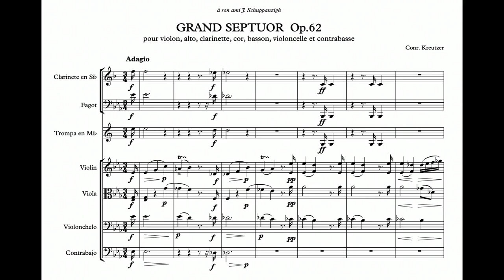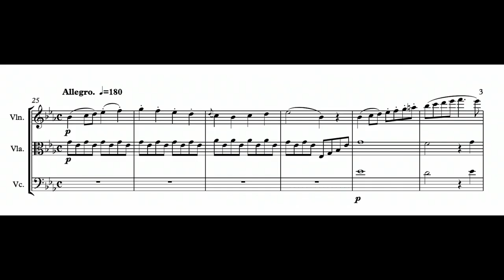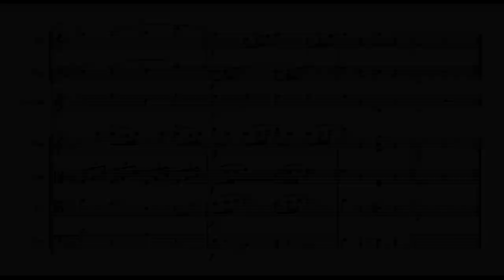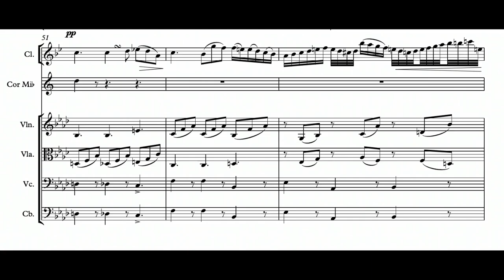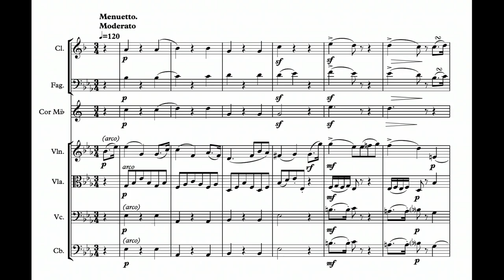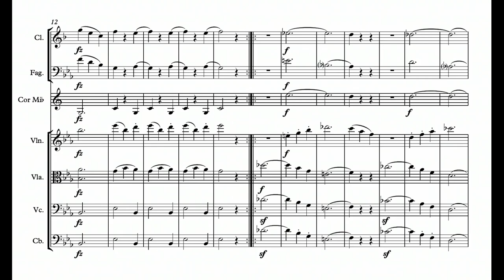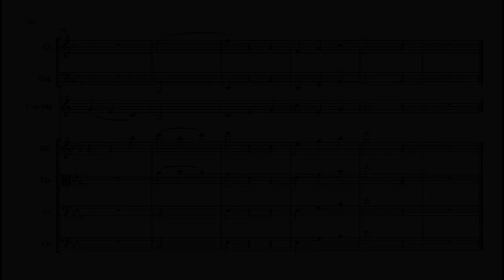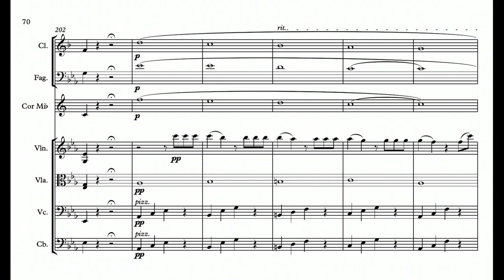Conradin Kreutzer: Grand Septet, Op. 62 (c. 1804-1810)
00:00 - I. Adagio (to Allegro)
12:00 - II. Adagio
19:30 - III. Menuetto: Moderato
23:40 - IV. Maestoso: Andante
28:30 - V. Scherzo: Prestissimo
32:30 - VI. Finale
Bassoon: Sergio Azzolini
Cello: Georg Zeike
Clarinet: Benjamin Reissenberger
Horn: Stephan Katte
String Bass: Martin Siebach
Viola: Annegret Meder
Violin: Thomas Fleck
Year of Recording: 2017
"A date between 1804 and 1810 in Vienna is to be assumed for the composition of the septet and a possible performance by Schuppanzigh and his fellow instrumentalists. If its date is assigned to Kreutzer’s Donaueschingen years (September 1818 to November 1821), then his extensive official duties and the investment of his energies in the consolidation of the court ensemble as well as his preparation of previously composed works for performance are not factored into the picture. On the one hand, this context would explain not only the »recycling« of a previously penned composition for chamber music perhaps to be chosen by Kreutzer but also the exemplar in the hand of a Donaueschingen copyist. On the other hand, its obvious closeness and resemblance to Beethoven’s Septet op. 20 is glaring. Kreutzer’s work corresponds to its famous model in its E flat major tonic key, in its number of movements and their sequence and designations of tempo and expression, and even in their structure. Only the design of the fourth movement is fundamentally different from its Beethovian source. Moreover, the idiomatic understanding and compositional treatment of the instruments also resemble Beethoven. It is precisely the original version that contains abrupt, brusque dynamics and great shifts in affective states of the sort very much indeed occurring in Beethoven. The Septet op. 20 was extremely popular precisely during Kreutzer’s initial years in Vienna. It is improbable that this fact and Kreutzer’s friendship with the later dedicatee Ignaz Schuppanzigh, who had introduced him to Vienna’s musical circles, did not encourage the composition of the Septet op. 62.

The greatest differences between the two versions are found in the first movement. The introduction, an adagio, has more participation from the wind instruments in the manuscript and what is still a clearly different instrumentation. At the same time, the indication of dynamics is kept in much narrower bounds. Two additional measures introduce the violin cadenza, which seamlessly leads into the allegro. In this form the introduction makes the highest demands on the ensemble team effort and the individual instrumentalists. In the later printed version Kreutzer perhaps reacted to his experience with forces that were not always so exquisite as they had been during the possible first performance in Vienna. In the allegro of the first movement we also repeatedly find versions with simplified technique when compared with the manuscript. In some passages the violin part has been quite literally »defused,« and virtuosic passages have been transferred from the bassoon part to the violin part without further ado. On the whole, the acoustic selectivity has been elevated, and the score has been relieved of some appealing tonal fade-over effects in which individual motives were originally distributed among several parts and in this way handed on from one instrument to the other and completed. Extraordinarily, in the manuscript we find many more dynamic prescriptions, and frequent octave passages in the double bass extend the ambitus downward. The highly effective general rest at the beginning of the development section was subsequently eliminated when the work was printed, while the conclusion of twenty-five measures was reduced to two measures, robbing the work of its virtuosic climax, an additional general rest, a marvelous coda, and what finally is a rousing character. Other interventions clearly functioning to smoothen and simplify the work, though not so massive, occurred in the other movements.

The search for an additional work that can be realized with the instruments prescribed for Beethoven’s septet or even for Schubert’s octet automatically leads to Kreutzer’s Septet op. 62. During the course of its further research Himmelpfortgrund came upon the abovementioned manuscript, which previously had received little attention and today is in the holdings of the Baden State Library in Karlsruhe. A comparison with the traditional score quickly revealed the disagreements described above." (Tobias Koch)
Note: the recording differs substantially from the score in a number of areas, particularly in the first and second movements (where there is a cut).